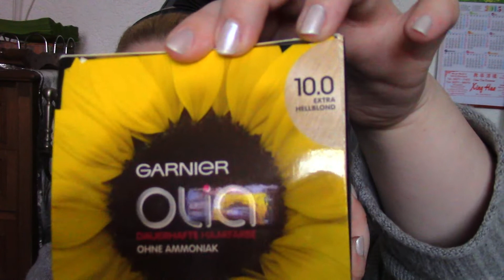Meine JAHRESFAVORITEN 2014 !, Beauty,Food&Lifestyle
Wie war dein Jahr 2014?